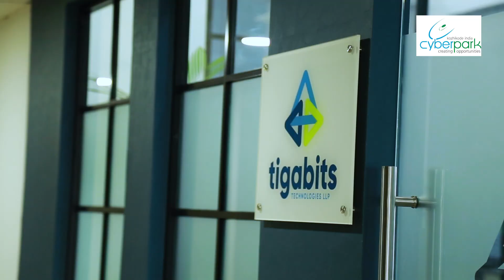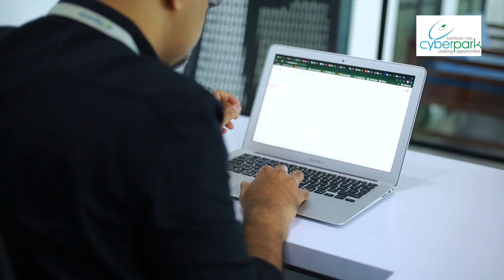Mr. Muhammed Mubarek | MD, Tigabits | Talking about the company's Products & Services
It has been four years since Tigabits Technologies has started its operations. Last year, the company moved to Cyberpark Kozhikode and has come a long way since then. Tigabits, which offers highly scaleable custom-built solutions to e-commerce businesses, such as orderies.com, mycalicut.com, zahirdamaso.com and emenark.com, had a humble beginning. Watch Mr. Muhammed Mubarek, Managing Director of Tigabits, talk about the company's products and services in detail.